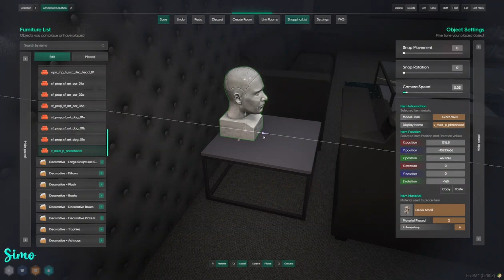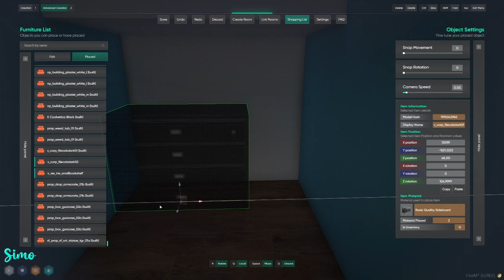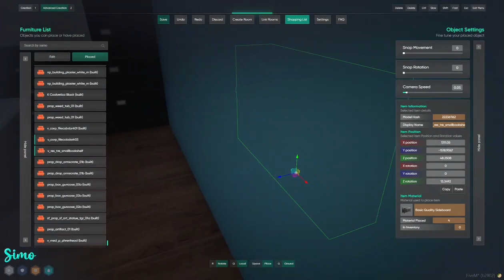Reggie Mar 19, 2024 | NoPixel 4.0 3/7